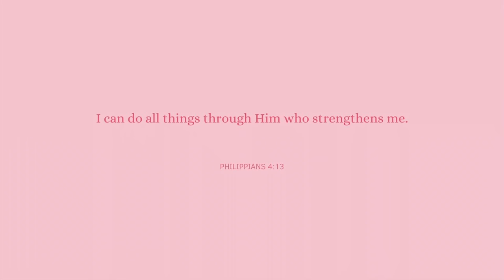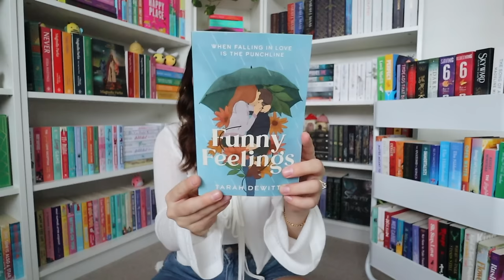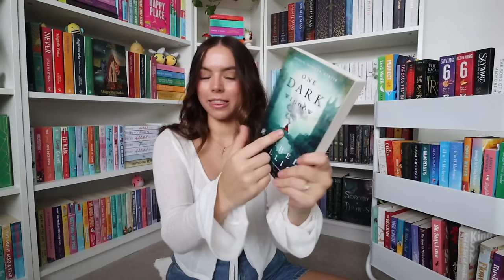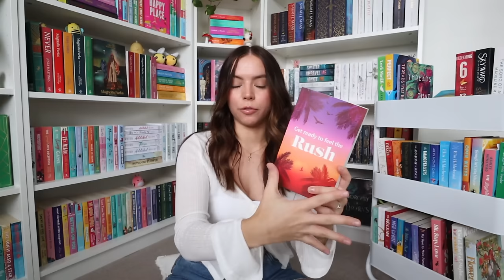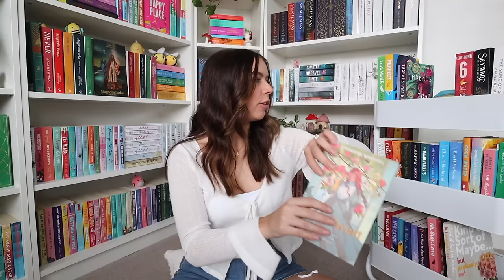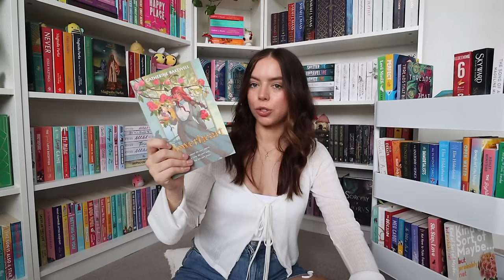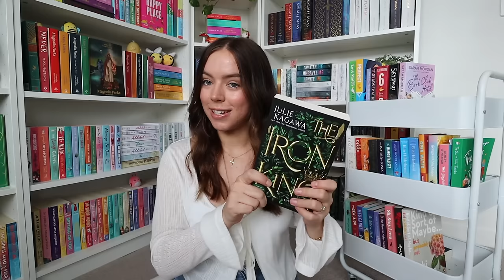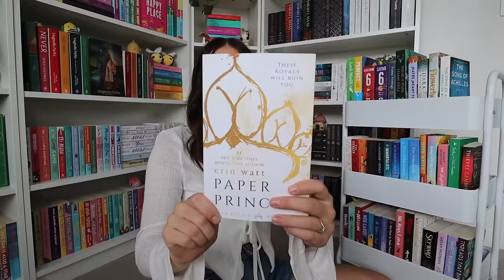TBR jar chooses my reads for April!! 📖🫙 [April TBR]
welcome back my sweet friends!
first video in my new library 🥹

Rach x